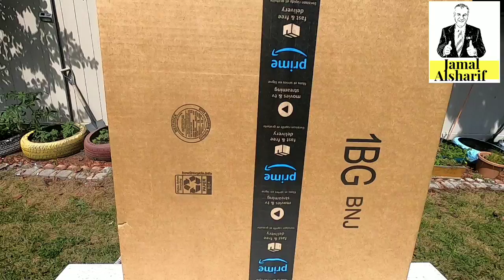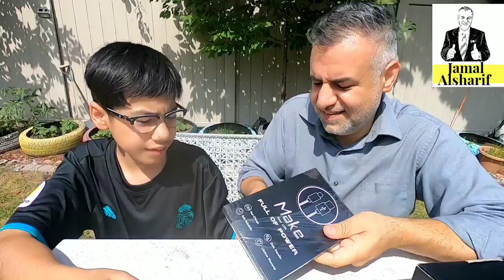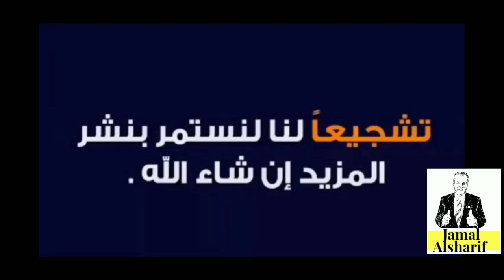unbox big box فتح ومراجعة من امازون صندوق كبير